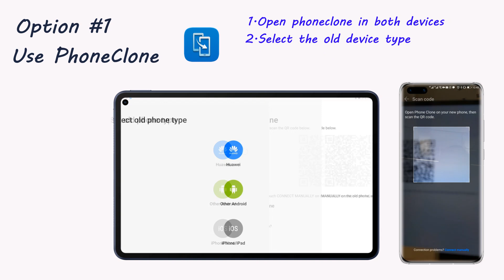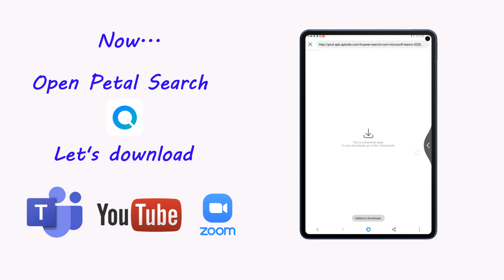Huawei MatePad Pro AppSetup Apps Setup using AppGallery , Phone clone and Petal Search , Easy steps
Easy way to use your matepad pro is to transfer the apps using phone clone , install the rest by appgallery and find 1000000 of apps using Petal Search